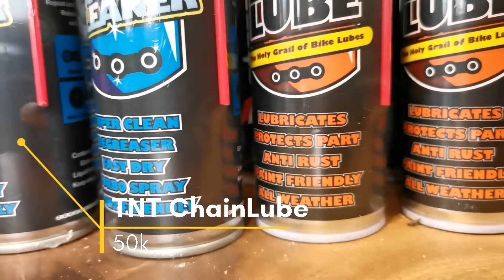Service Overhaul Hub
Hallo temen-temen semoga kita semua diberikan kesehatan dan semoga sepeda kita juga sehat-sehat ketika saat dipakai, yes ketemu lagi di cyclist hub cilandak kali ini mau sedikit berbagi apa sih Service Overhaul Hub pada sepeda? Service ini mencakup seikataran roda pada sepeda tepatnya benda yg terikat dengan keseluruhan jari-jari sehingga roda dapat berputar dan mengantar kalian kemana aja kalian bahagia, pada Service Overhaul Hub rumah sprocket laher akan di copot satu persatu dan dibersihkan hingga di grease ulang, pada kilometer yg tinggi atau pemakaian sepeda yg mencapai ribuan kilometer, apalagi sering bersepeda disaat hujan atau musim hujan Service Overhaul Hub sudah harus jadi perhatian utama agar menjaga fungsi hub tetap maksimal dan lebih jangka panjang, permasalahan yg suka dilewatkan pesepeda dalam kontrol Service Overhaul Hub yg berkepanjangan adalah salah satunya hub akan megalami berkarat, bunyi kasar, oblak, macet, pelor dan rumah pelor aus, dan itu semua akan mengakibatkan performa sepeda kita menjadi tidak efektif, dn bahkan akan mengeluarkan biaya yg besar untuk menggati hub yg baru, jadi temen-temen jangan sampe lupa cek=cek sepeda kalian ya, gowes aja dulu curhat belakangan.

🎵 Track Info:

Title: don't leave me here alone by Artificial Music

🎵 Track Info:

Title: Far from Lost by Lightfoot

🎵 Track Info:

Title: Earth Tones by Hpnotic718
Genre and Mood: Hip Hop & Rap + Romantic